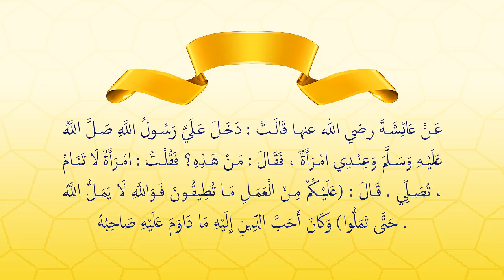هل من صفات الله الملل وهل تثبت أم لا ؟